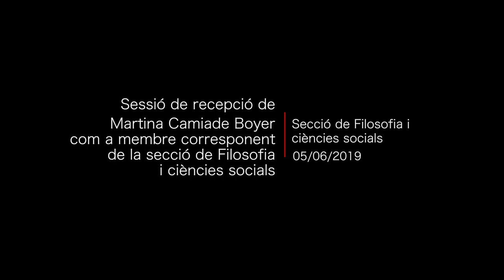Sessió de recepció de Martina Camiade Boyer com a membre corresponent de la SFSC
El discurs de Martina Camiade Boyer porta per títol Practicar la cooperació transfronterera, pensar la frontera.

Li respondrà Joan Becat i Rajaut, membre emèrit de la Secció de Filosofia i Ciències Socials.